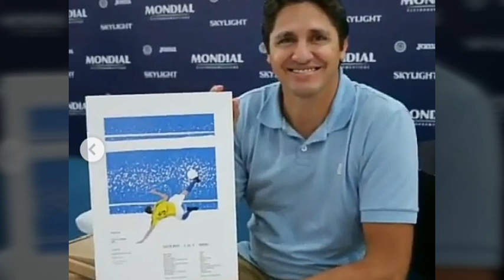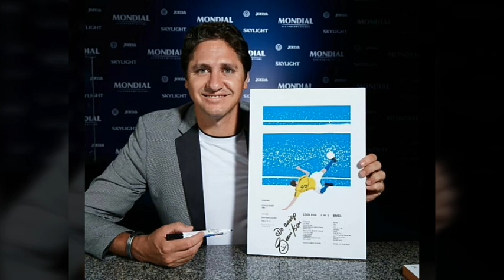NOTICIAS SPFC-SCHELOTTO,CAF,TREINO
Escalação do São Paulo: sem Volpi e Brenner, Vizolli monta time titular em treino tático.
São Paulo conversa com Guillermo Schelotto para o lugar de Fernando Diniz.
Sao paulo escolhe membros do caf.